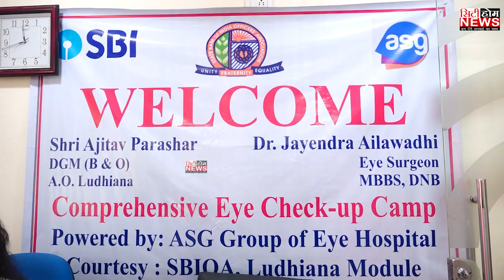SBI ਦੇ 67 ਵੇਂ ਸਥਾਪਨਾ ਦਿਵਸ ਦੇ ਮੌਕੇ SBI ਲੁਧਿਆਣਾ ਵੱਲੋਂ ਲਗਾਇਆ ਗਿਆ Free Eye Check Up ਕੈੰਪ